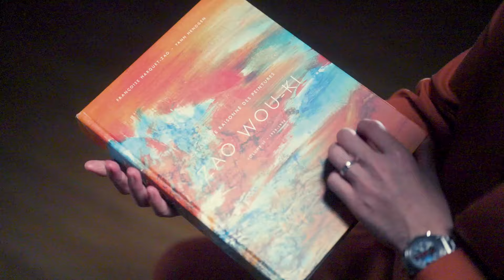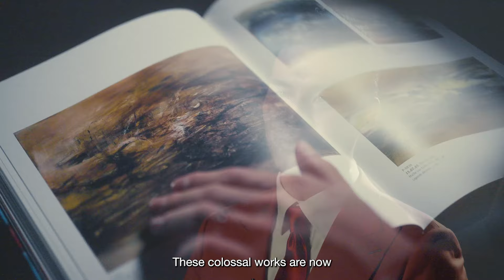Hurricane Period Masterpiece: Zao Wou-Ki's 02.01.65 ｜Sotheby's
From 1959 to 1966, Zao Wou-Ki signed with the New York Kootz Gallery, marking the peak of his development in the American art scene. During this time, he created masterpieces on a series of specially commissioned large canvases measuring 200 x 162 cm, many of which are now housed in top museums around the world. This monumental work 02.01.65, whose scale and brilliance rival these world-class collections, will headline the inaugural Modern and Contemporary Art Evening Auction at Hong Kong Sotheby’s Maison.

Celine is the presenting partner of Sotheby’s Modern and Contemporary Evening Auction in Hong Kong.